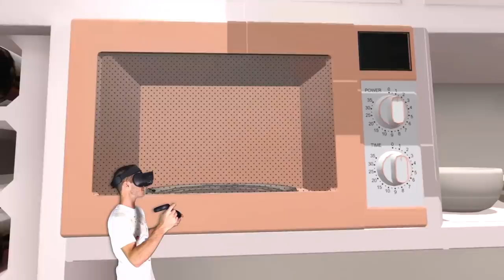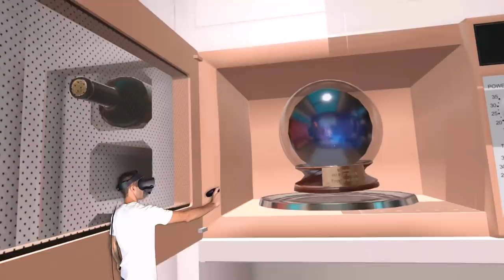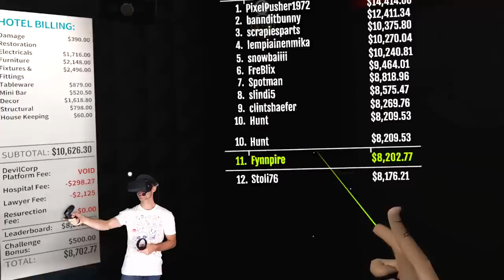I PUT C4 IN A MICROWAVE AND DIED - Hotel R'N'R VR Update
Putting C4 in the Microwave was a terrible idea. We've made a deal with the devil, and he wants us to destroy everything. We're playing Hotel R'n'R on Oculus Rift S.

ALBANY CREEK
QUEENSLAND 4035
AUSTRALIA